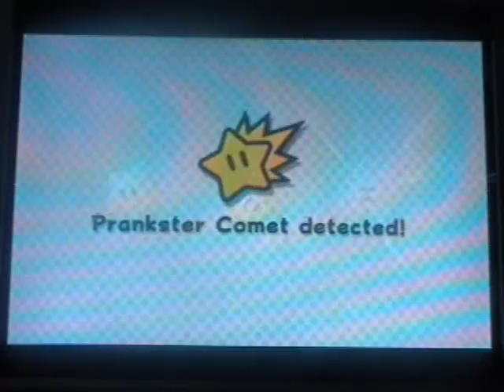Let's Co-Play Super Mario Galaxy 2 Episode 38 "Bowsers final challenge (not really)"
In this part we do a few more prankster comets and then we go start the last bowser level! But we don't finish it in this part.